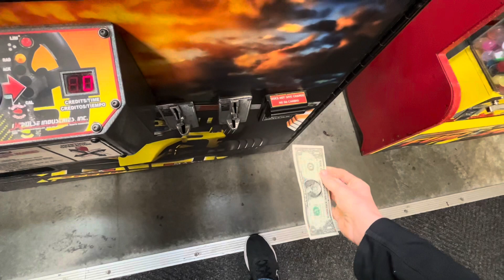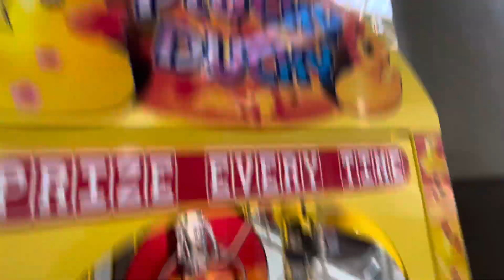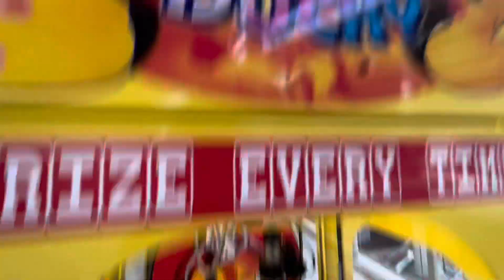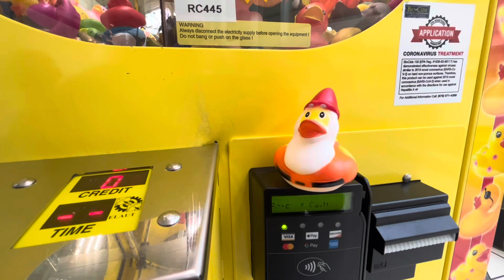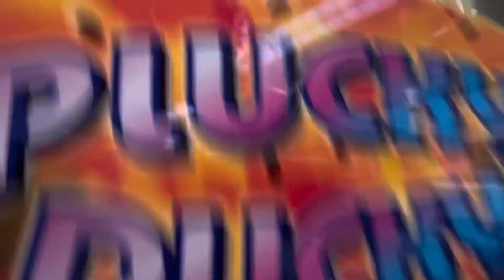THE RUBBER DUCK CLAW MACHINES!!!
2 Duck cranes out of town!

I really love the duck claws, especially these days!!

This video was filmed in Mid Sept 2023

-TIM